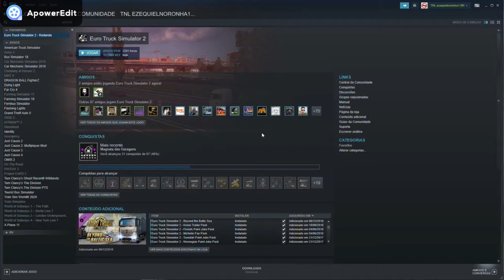Nielson_250_Scania_Apotech